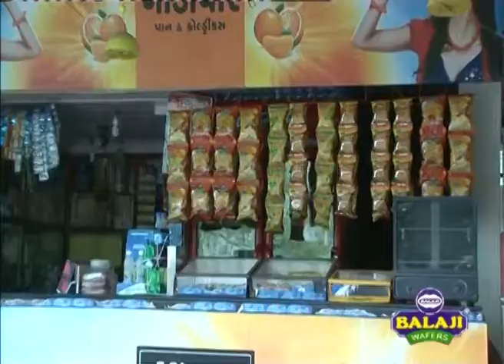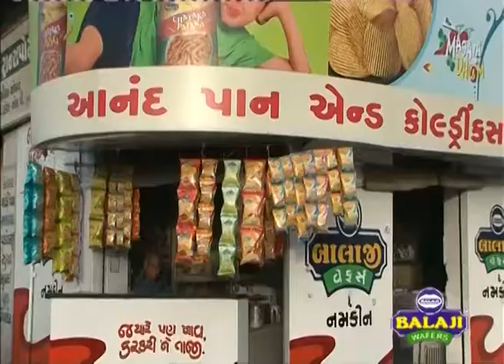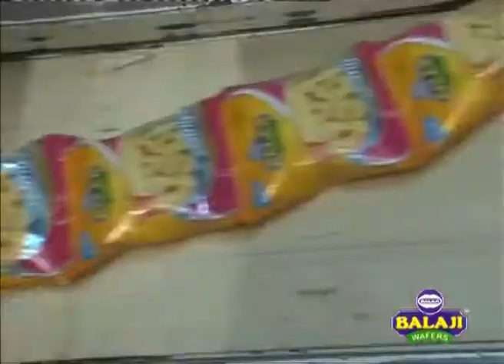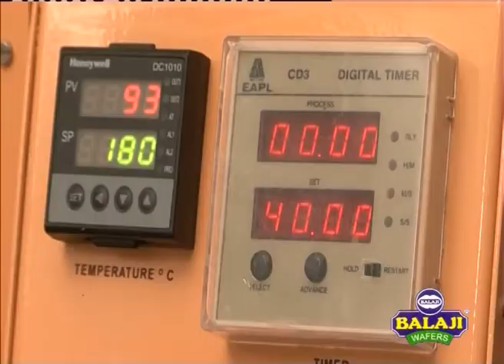Balaji Wafers Pvt. Ltd.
Balaji Wafers began as a micro-retail enterprise in 1974,managed by the Virani brothers at Astron Cinema, Rajkot. By 1982, spurred by the initiative of Virani brothers , this grew to a home-based manufacturing venture. A decade later, the brothers set up an international standard automatic plant in Gujarat, with steps to increase capacity and quality. In 2000, Balaji Wafers installed its first fully automatic plant. By 2014, Balaji Wafers captured a 70% market share in snacks market. Today, the company employs more than 1800 personnel in their Rajkot and Valsad manufacturing facilities. Balaji has the capacity to manufacture 100,000 kg of potato wafers, along with 500,000 kg of savories per day.